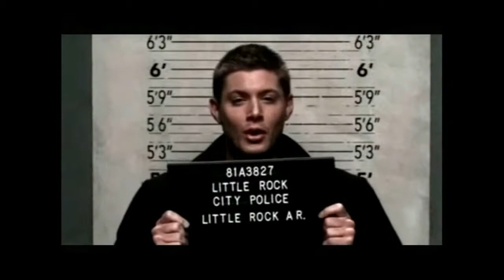Supernatural - Dean Winchester, The Wanderer MV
I dont know about you, but i feel like this song kinda fit's Dean in certain way's, so i couldn't resist making this video. :D

Song:The Wanderer" - Dion [1961]